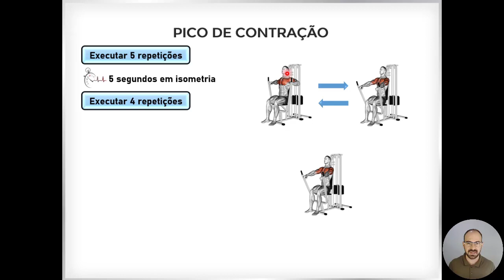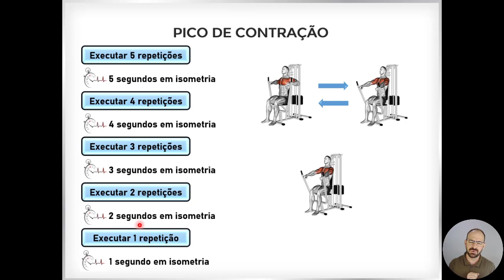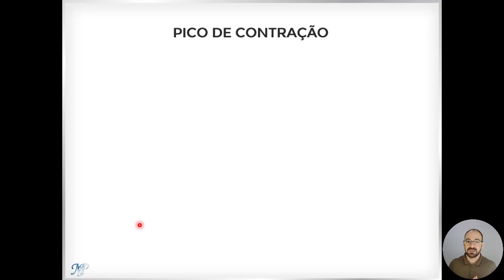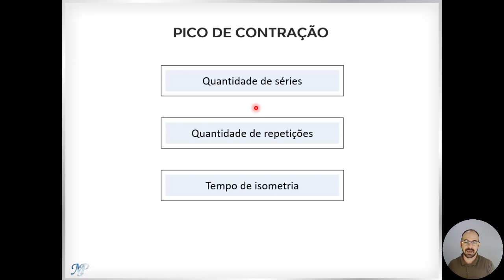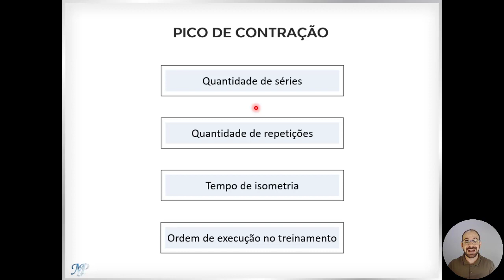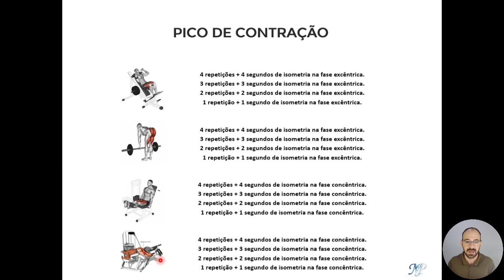Você conhece o pico de contração?